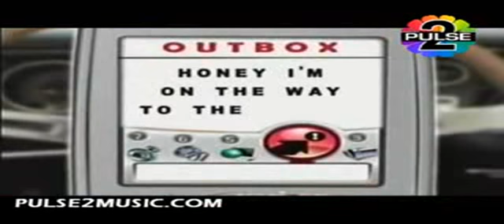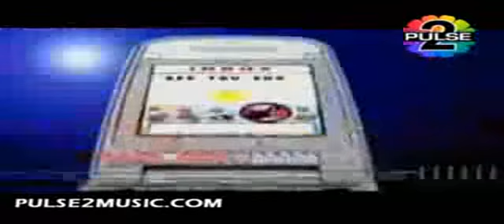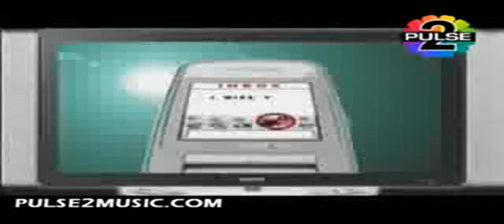Layla Forouhar Bahaneh